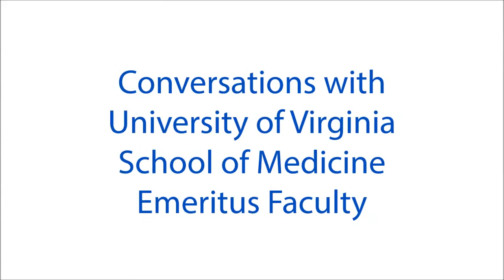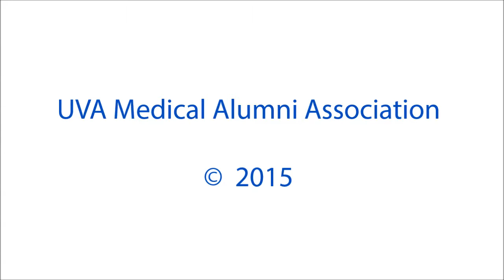Interview with Charles Gross, MD '61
Produced by the UVA Medical Alumni Association. Interview with Professor Emeritus Charles Gross, MD '61, by Rick Greene, MD '70.